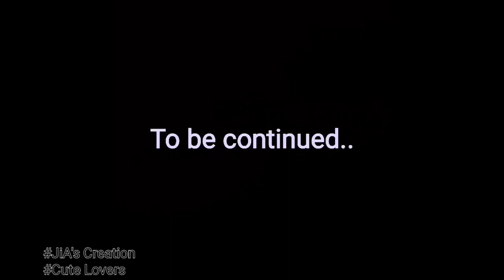Jiyaa..❤️|| New Horror Story Part_1